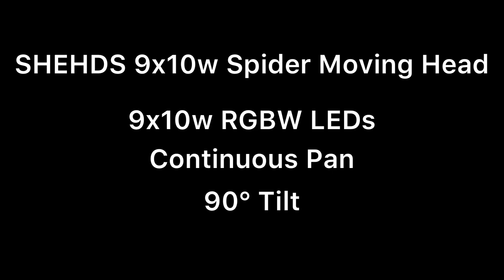SHEHDS 9x10w RGBW LED Moving Head Spider Effect Light Overview and Demo